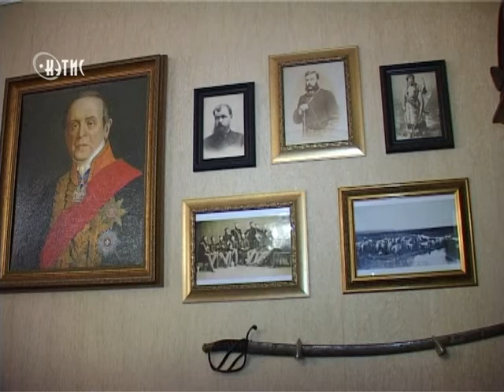Туризм по-ковровски: усадьбы, пулеметы и игрушки